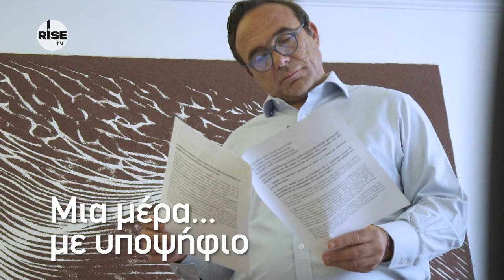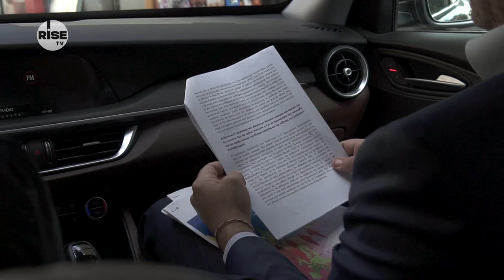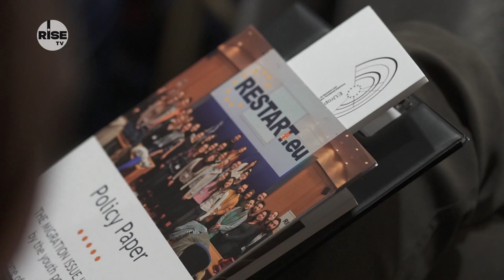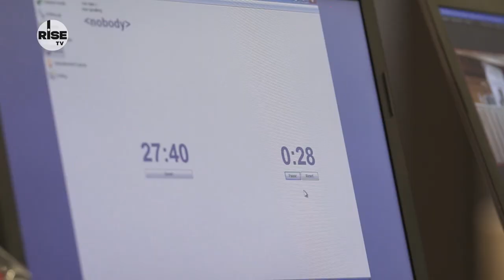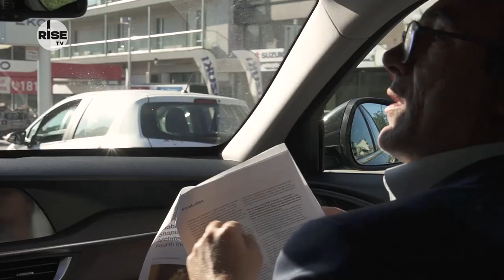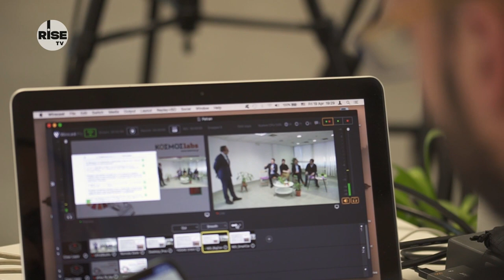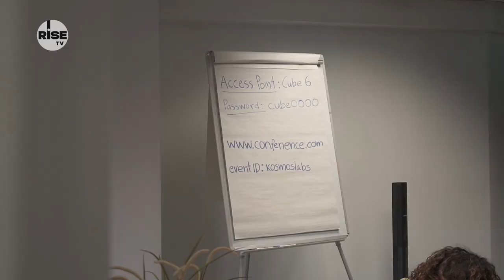Μια μέρα... με υποψήφιο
Το Rise TV ακολούθησε για 24 ώρες τον υποψήφιο ευρωβουλευτή του ΣΥΡΙΖΑ - Προοδευτική Συμμαχία, Πέτρο Κόκκαλη.